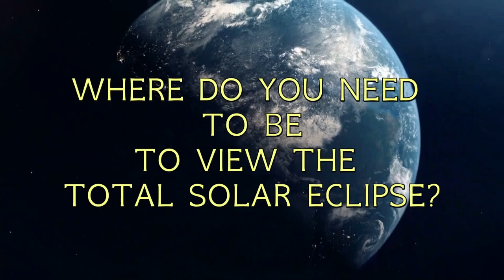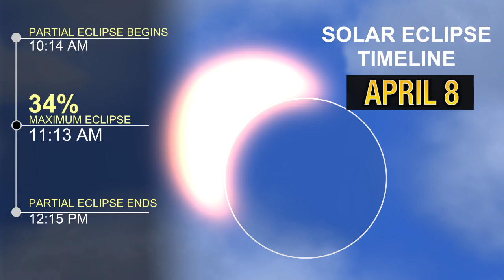What is a total solar eclipse?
The countdown is on. The total solar eclipse is coming up rapidly. KTVU meteorologist Mark Tamayo gives us an explanation to this phenomenon and what to look for in the sky on April 8 in a safe manner.